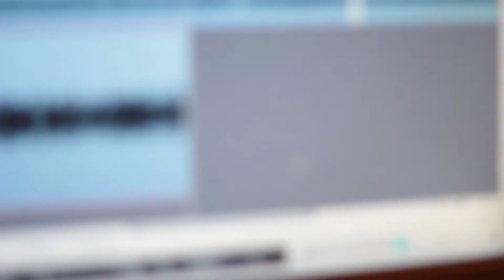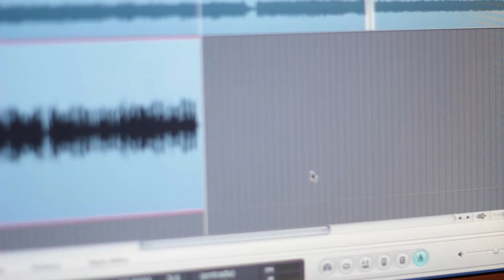ANDY WARHOL (D. BOWIE COVER) - GHOST TRANSMISSION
El grupo Ghost Transmission grabando esta version de David Bowie en los estudios LaNauEstudi de Valencia.